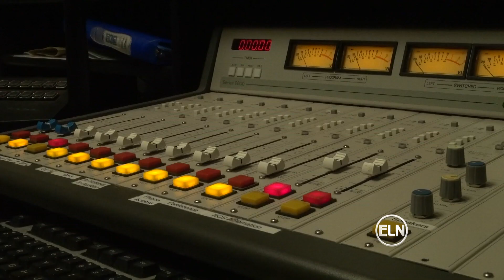ELN: Catching Up With Acorn Eddie